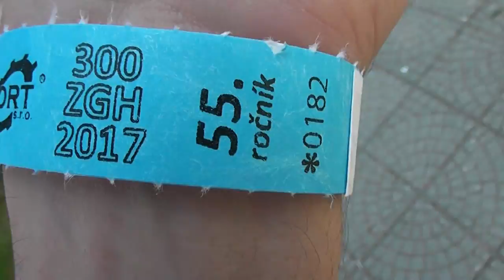300 zatáček Gustava Havla 2017 ► by Berny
Neděle 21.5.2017 jedem směr Hořice na závod 300 zatáček Gustava Havla.